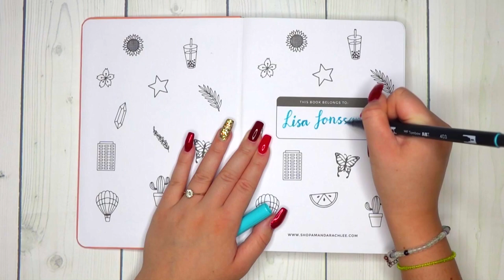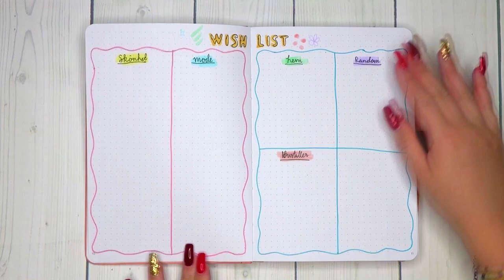MIN 2021 BULLET JOURNAL SETUP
Listan på första uppslaget i min bullet journal:

MIND:
* Write yourself a love letter
* Make a list of 10 things your grateful for
* Buy yourself a bouquet of flowers
* Re-read your favorite book
* Create a vision board of your dreams

BODY:
* Have a pamper sash and treat yourself a mani
* Take a 20 min walk
* Take a long relaxing bath
* Do am empowering workout
* Nourish your body with a healthy home cooked meal

SOUL:
* Create living, positive, positive affirmations for yourself
* Slow down, be present and mindful
* Make a list of 10 things you love about yourself
* Unplug for a whole day from any tech
* Listen to relaxing music

Instagram ➩ misslisibell

Snapchat ➩ Realmisslisibel